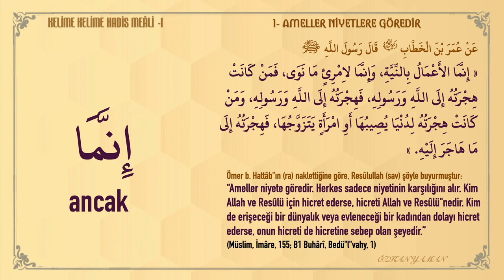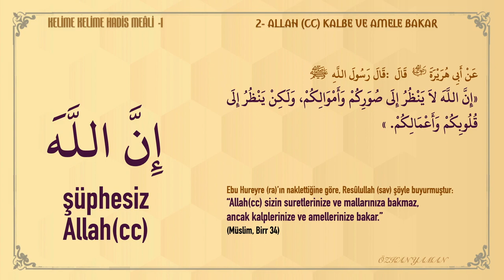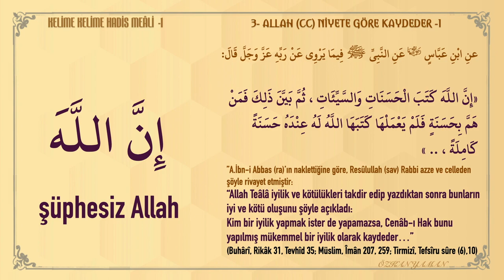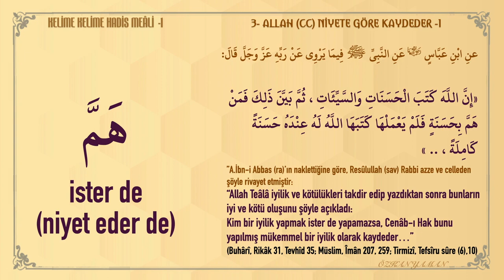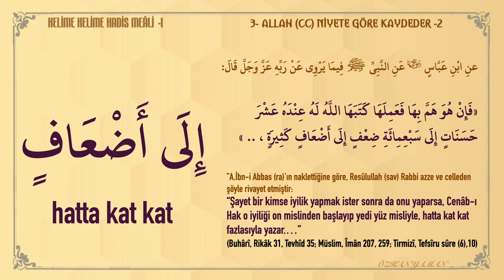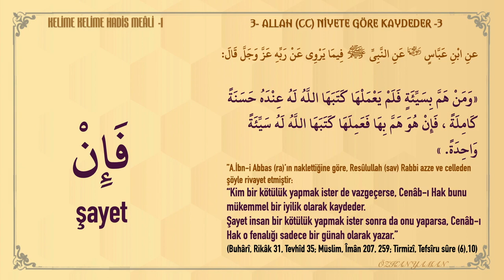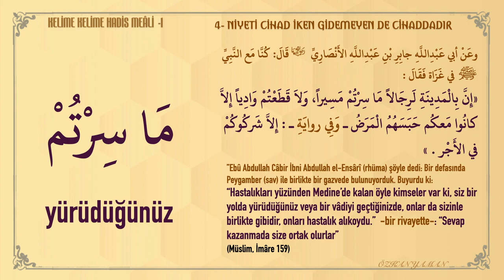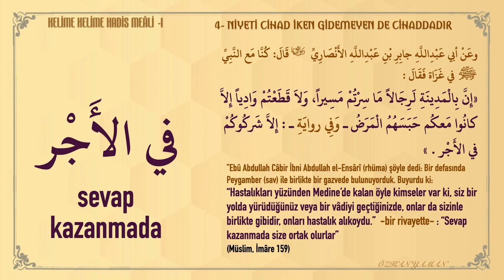KELİME KELİME HADİS MEALİ 1 (NİYET VE AMEL - 1)